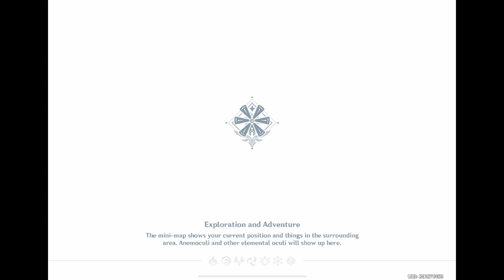Ver2.4 Spiral Abyss 4star units clear UPDATE | Genshin Impact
5star weapon:
Skyward Harp, 2 Staff of Homa, Aquila Favonia